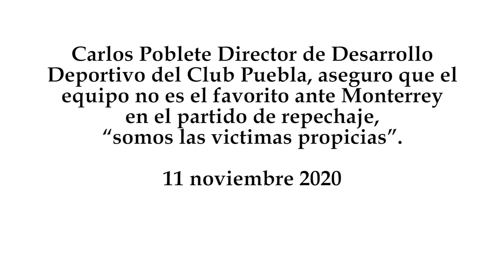Club Puebla no es el favorito ante Monterrey: Carlos Poblete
Carlos Poblete Director de Desarrollo Deportivo del Club Puebla, aseguro que el equipo no es el favorito ante Monterrey en el partido de repechaje, “somos las victimas propicias”.